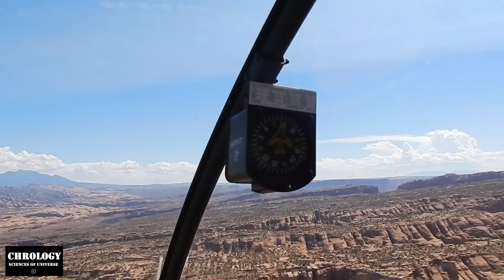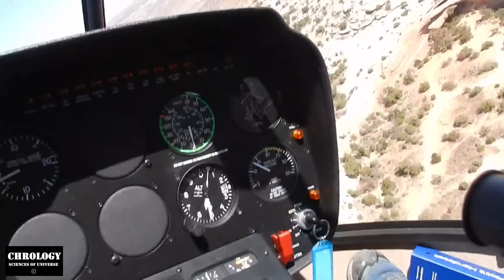Chrology let us fly to visit dinosaur’s old sites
Chrology Science of Universe
Hi, my name is John.
I love you. I like your comments on my channel.

In my channel, we like sciences, learning sciences, teach sciences and experiment with sciences. So if you trust in science, love science, and want to learn from elementary to extreme sciences, my channel is for you.

My channel is new and unique because chrology is the new view and learning of the universe.

Today I will fly and share with you my small space views between Colorado, New Mexico, Utah, and New Mexico for the existence of dinosaurs. Let us GO.
I like too much the history of Dinosaurs.

Those Reptiles are diverse groups on earth between the Triassic period. We found dinosaur's fossils in all 7 continents on earth.
We will fly for our scientific research to show you different places where those reptiles made their wonderful lives before disappearing. Keep following me.

Why do I like it too many dinosaurs?
Because dinosaurs cry roar roar and, they are pleasant in different forms.
Birds are modern feathered dinosaurs.
They disappeared because an asteroid hit the earth, and there are no men on earth during their existence.

Those places we are flying contain dinosaurs 243 million years ago.
There are many sites for dinosaurs I visited. But Flying on top of these sites are excellent, and I enjoy it. Sometimes my helicopter goes high, and most of the time fly close to those sites with beautiful views.

I imagine if I was a dinosaur’s time and fly like that, we were seeing amazing creatures and strange reptiles that were supposed to be beautiful and giants experiences. And it is an excellent time.

I love you. Let us keep flying and enjoys these sites.

We will land soon. I will take you to our laboratory for extreme sciences. We will Answers questions from India. How chrology describes the divisions of the structures and the tower of the universe in our first publication?